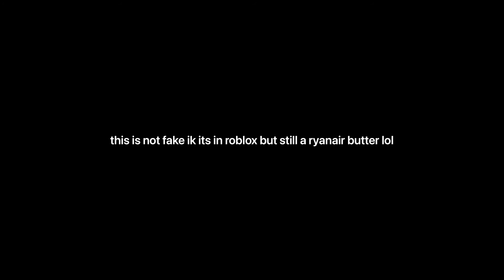swiss001landing roblox ryanair butter